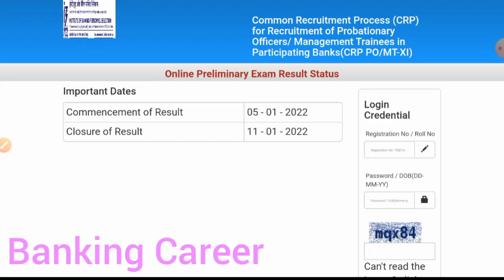IBPS PO Prelims result out!!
Follow me on Unacademy for free Current affairs &Banking Awareness courses&Asked Your doubt in live classes

Used code UK10 and get Plus Subscription
*Bank subscription link*

Current affairs &Banking Awareness Special Class free for all Candidates@10 PM Today